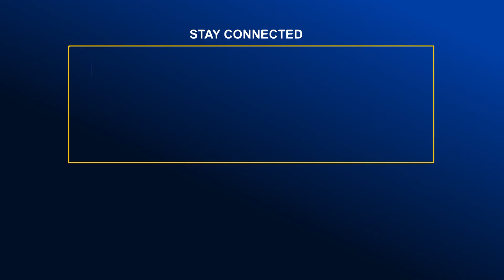আসন্ন ঈদে গুরুত্বপূর্ণ ২২টি সড়ক নিরাপদ রাখার নির্দেশ সেতুমন্ত্রীর | Global TV News